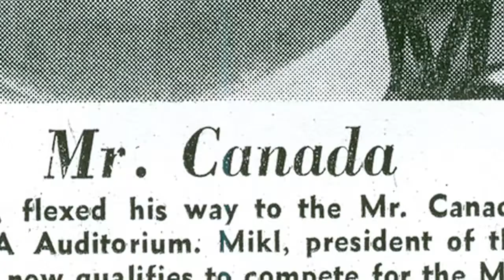I AM THOR trailer - Cinedelphia Film Festival 2015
Philadelphia Premiere! Monday, April 20, 2015, 7:30 PM at PhilaMOCA as part of the 2015 Cinedelphia Film Festival.

Jon Mikl Thor always wanted to be a superhero. At school he would wear a Superman outfit underneath his clothes and at recess have kids throw bricks at his head. Shortly after the wounds healed he got into bodybuilding and went on to win numerous titles including Mr. Canada and Mr. USA all before his 21st birthday. Jon combined his love of music, strength, and superheroes and created one of the first theatrical rock bands, Thor (based off the Norse legend). Voted one of the best front men of all time, Jon bends steel bars in his teeth, blows up hot water bottles with his lungs until they explode, and has bricks smashed on his chest. The band enjoyed modest success in the 80’s, mostly in Europe, but never quite made it big. After suffering a severe nervous breakdown in 1987 Jon retired from show business and moved to North Carolina with his wife to become a normal mortal human being. Ten years after retirement he attempts a comeback to finally achieve the success that had eluded him throughout his career. The film follows Thor on his comeback for over a decade as he searches for success in the rock and roll business. With Jon’s reluctance to hire a manager, he tries to manage himself, which leads to another nervous breakdown that nearly kills him.